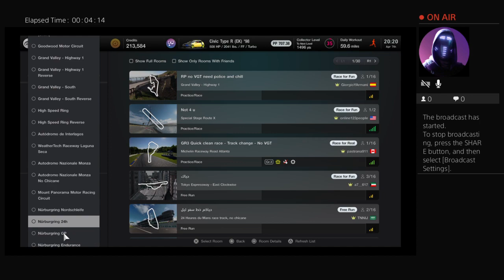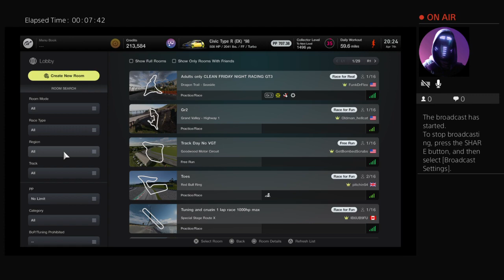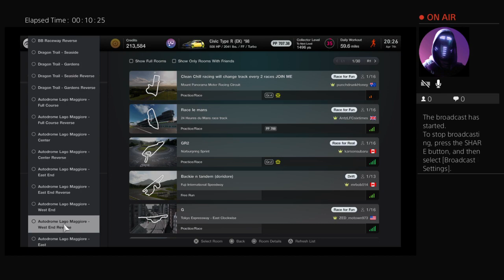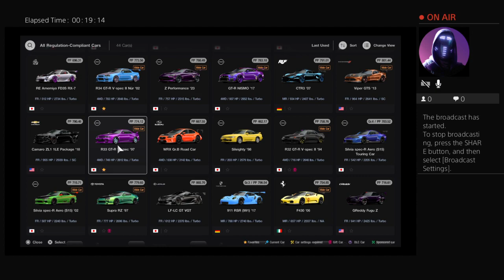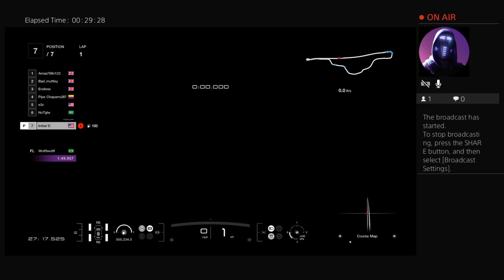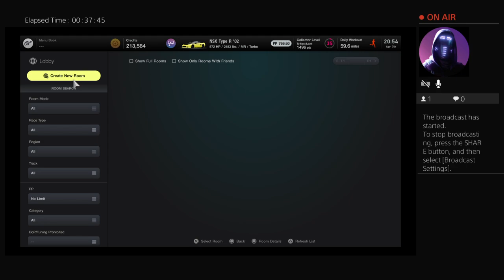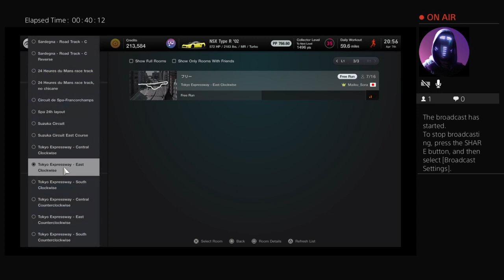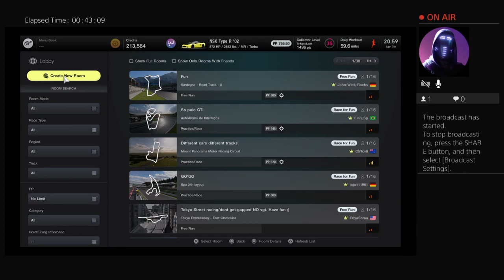Grand Turismo 7 Tokyo extreme Racer Zero